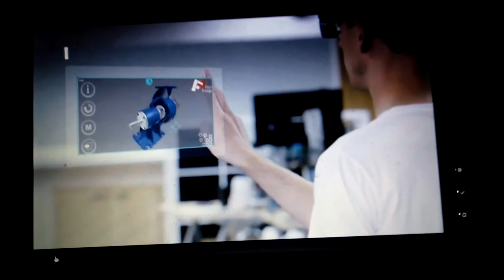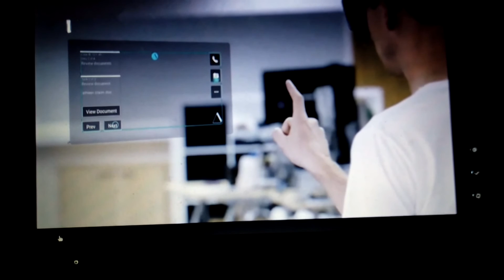SPACE LUMINA WORLD GLOBAL NETWORK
THE FUTURE IS HERE & U DONT WANT TO MISS OUT!!!
BE THE 1ST TO MAKE HISTORY WITH THE WORLDS 1ST WEARABLE COMPUTER!!!